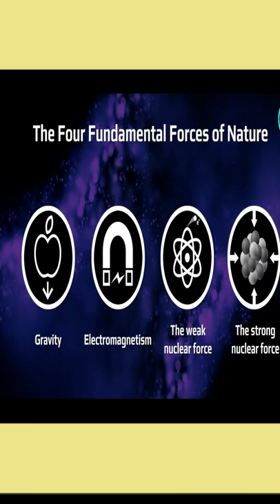Coulomb's law electrostatics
About video :- Coulomb's law electrostatics